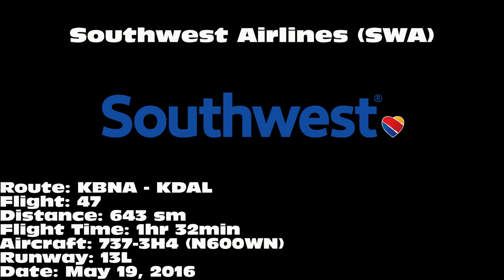Southwest Airlines 737-3H4 [N600WN]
Southwest Airlines 737-3H4 landing on 13L at Dallas Love Field Airport (DAL) on May 19, 2016